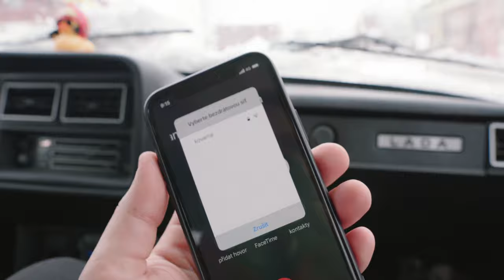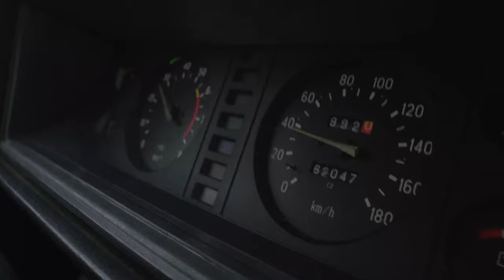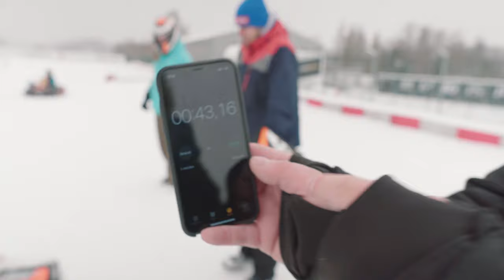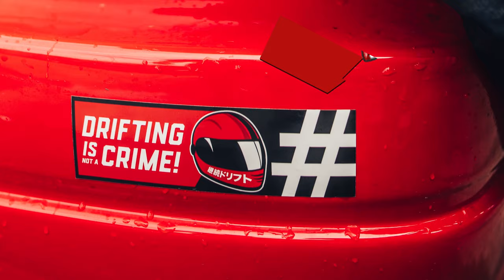Drifty s motokárama na sněhu?!? | Uzavřený závodní okruh jen pro nás! l Test s žigula?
Chceš vyzkoušet třeba testovací sadu Yfood i ty?
Slevový kód na nákup: LUCKYBOY10

Velké poděkování Martinu Gregorovi, Racing academy a Steel ring.